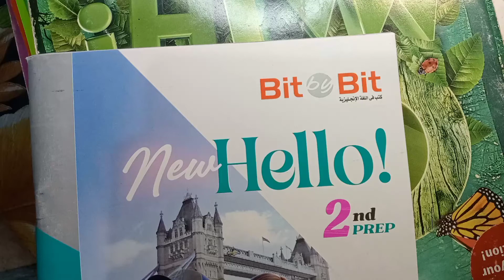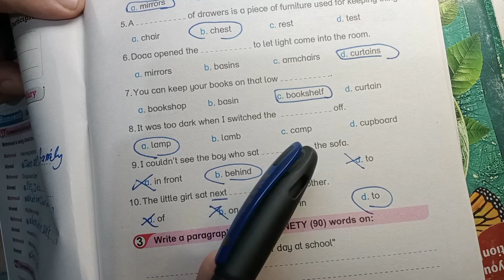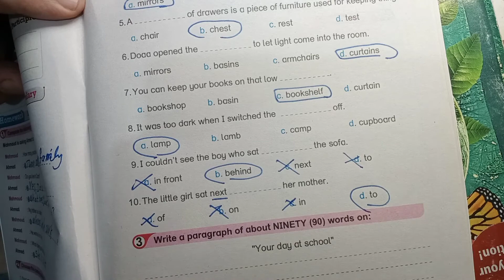حل ملحق بيت باي بيت ثانيه اعدادي 2024 ترم اول / ص 12.13